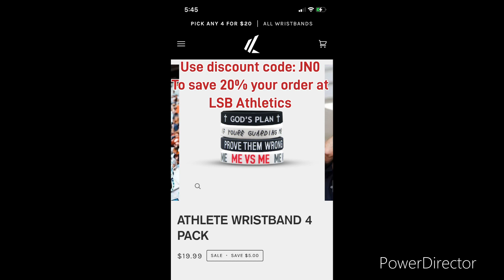I GAVE KEVIN HOLLAND THE TITLE SHOT HE DESERVES! || UFC 4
Kevin Holland has fought like 20 times this year it’s been crazy watching a ton of UFC events this years and he’s on like almost all of them. The word No is not in his vocabulary, therefore I believe he has earned a title shot against Leon Rocky Edwards. Can he get the job done?

I’m so honored to be able to add another business partner to this huge YouTube journey of mine, and LSB Athletics contacted me and asked if I wanted to be an ambassador and without hesitation I said yes. I have been seeing a bunch of their ads every where on IG and the fact they came to me is such a blessing. They make amazing wristbands with motivation quotes on them, amazing athletic gear it’s really cool to be apart of their brand. Be sure to get the wristbands tho and have motivation wherever you go.

Love working out but don’t have comfortable work out apparel? Head over to Shreddxn and get the most comfortable workout apparel ever!